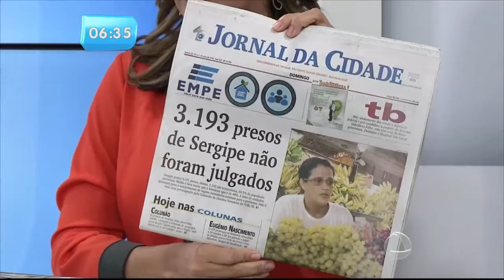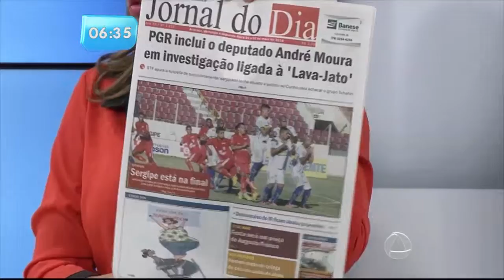BALANÇO GERAL - ABERTURA DO PROGRAMA 02/05/16 - TV ATALAIA